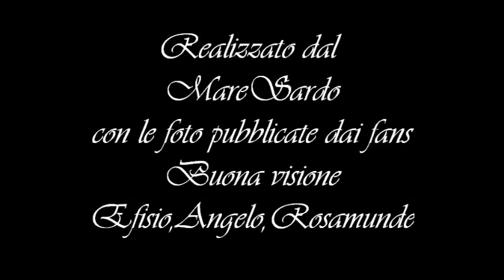Sardegna: Il Mare Sardo.wmv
Realizzato dal:Mare Sardo
Con le foto pubblicate dai fans
Buona Visione
Efisio,Rosamunde,Angelo.